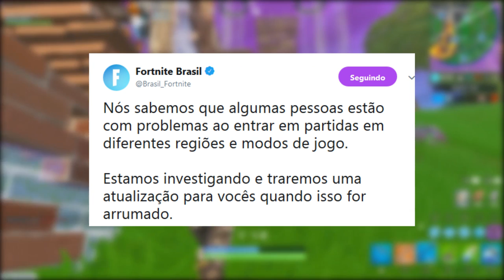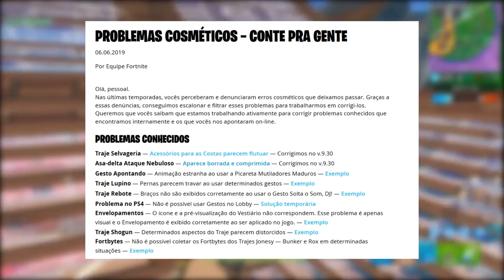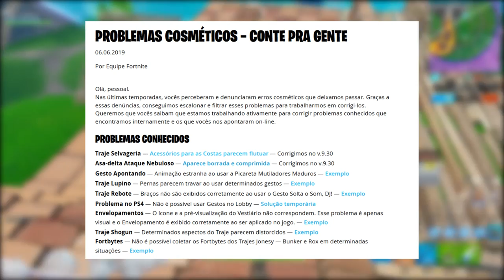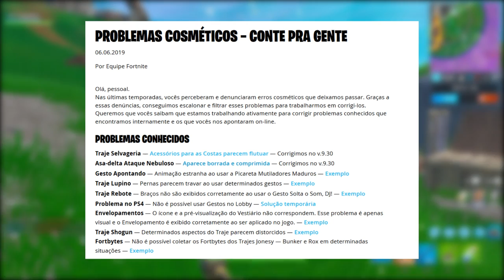FORTNITE - SKIN e ITENS GRÁTIS PS4, BUG DE SKINS e MUDANÇAS NO MAPA!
Fala gurizada, Vagabbss aqui com mais um vídeo, e dessa vez falando mais novidades do Fortnite Battle Royale, sobre nova skin secreta, itens grátis exclusivos PS4, Bug nas Skins, Mudanças no Mapa, Monstro Gigante e mais. Espero que gostem :)